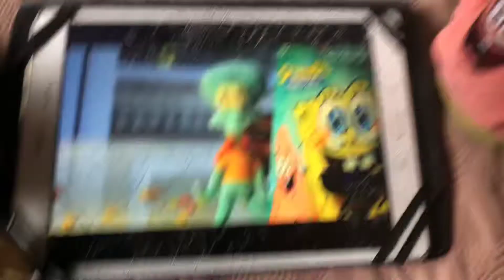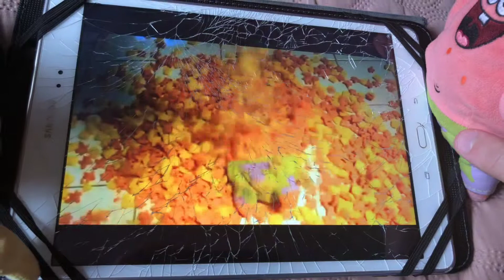SSS Reacts: FCCD’s SpongeBob Cereal Commerical